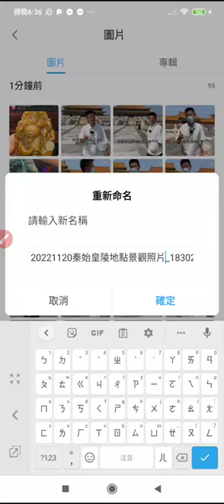秦始皇陵地點景觀 （中共人士分享於臉書元宇宙） 20221120_183614.mp4#本頻道影片版權開放